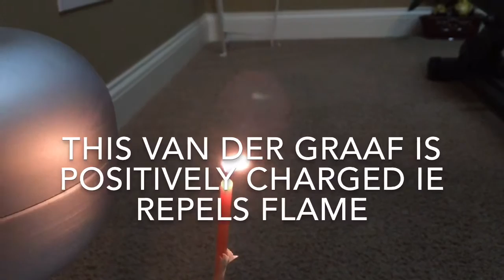High Voltage Candle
Great way to determine polarity of high voltage electricity !